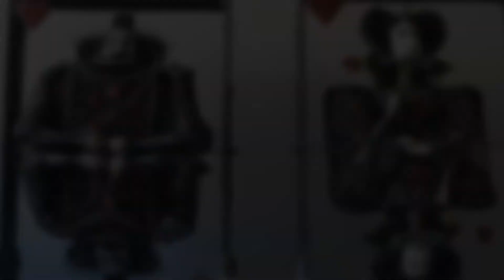Gulya Alekseeva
A selection of Gulya Alekseeva's sculptures, folk designs and doll art.